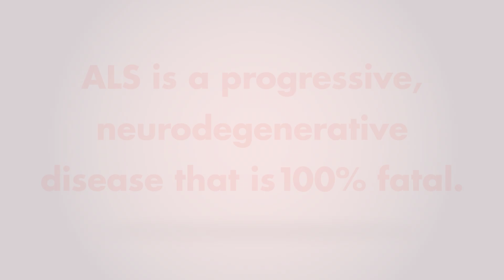What Is ALS?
ALS is a progressive neurodegenerative disease that affects nerve cells in the brain and the spinal cord. ALS usually strikes people between the ages of 40 and 70, and approximately 20,000 Americans can have the disease at any given time.